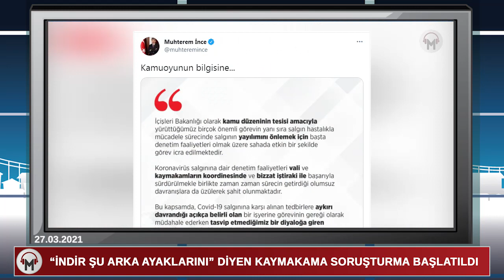"İndir şu arka ayaklarını" diyen kaymakam hakkında soruşturma açıldı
Tekirdağ'ın Çerkezköy ilçesi kaymakamı Atilla Selami Abban, koronavirüs denetimi yaptığı esnada vatandaşla girdiği bir diyaloğa ilişkin işlem başlatıldı.

İçişleri Bakan Yardımcısı Muhterem İnce, Çerkezköy Kaymakamı Atilla Selami Abban'ın koronavirüs kurallarını ihlal eden bir işletmede işlem yaparken vatandaşla girdiği diyalog üzerine soruşturma başlatıldığını duyurdu.

İçişleri Bakan Yardımcısı Muhterem İnce, sosyal medyadan yaptığı açıklamada söz konusu kaymakamla ilgili olarak şu ifadelere yer verdi:

"Bu kapsamda Covid-19 salgınına karşı alınan tedbirlere aykırı davrandığı açıkça belirli olan bir işyerine görevinin gereği olarak müdahale ederken tasvip etmediğimiz bir diyaloğa giren Kaymakamımız hakkında ilgili birimlerimizce gerekli soruşturma başlatılmıştır."

"İndir şu arka ayaklarını"
Çerkezköy Kaymakamı Atilla Selami Abban, ilçede koronavirüs denetimi yaparken, dışarıdan gördüğü işletmenin içerisine gererek Covid-19 tedbirlerini ihlal ettiği gerekçesiyle işlem yapılmasını istemiş, bu esnada masada oturan vatandaşla girdiği diyalogda 'İndir şu arka ayağını' ifadesini kullanmıştı.

Kaymakam Abban daha sonra görevlilere işyerinin kapatılması talimatını vermişti.

Çerkezköy kaymakamı,
indir şu arka ayaklarını,
Atilla Selami Abban,
Atilla Selami Abban kimdir,
Koronavirüs denetimleri,
İçişleri bakanı,
vatandaşa hakaret,